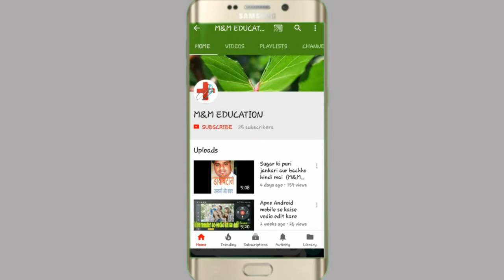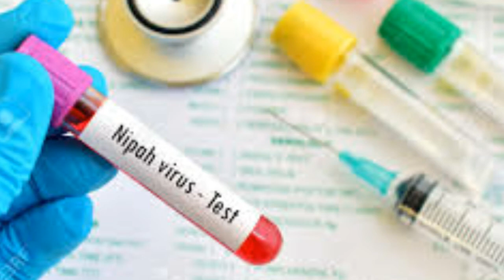Nipah virus ki puri jankari hindi main।nipah virus।।Nipah virus kya hai ?।।Nipah virus ke symptoms।।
Hello Friends -iss vedio mai Nipah virus ki puri jankari hindi main bataya gya hai ,I hope aapko vedio pasand aayegi.